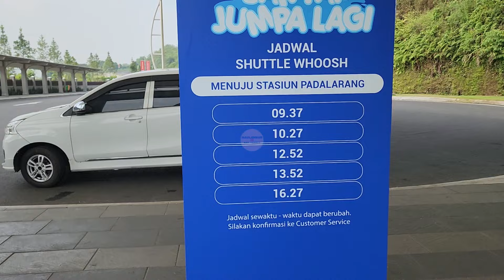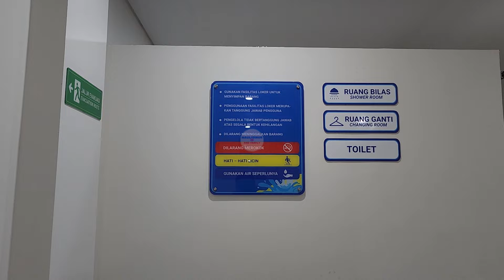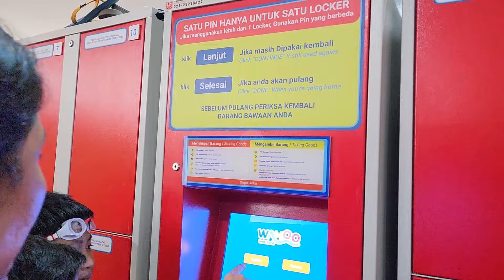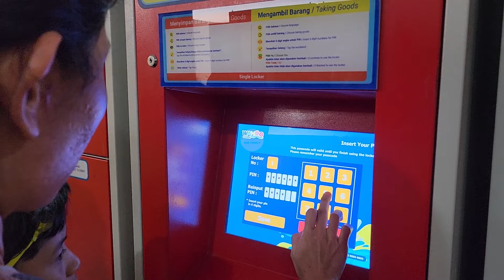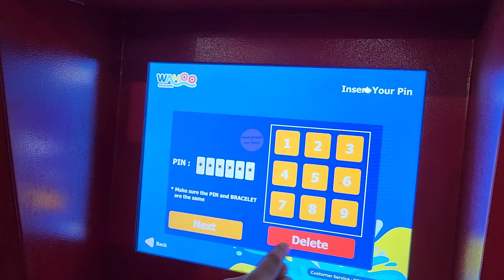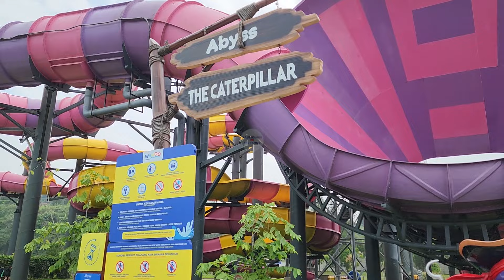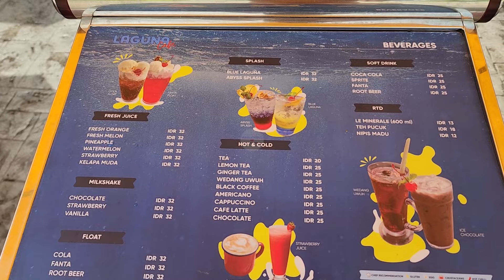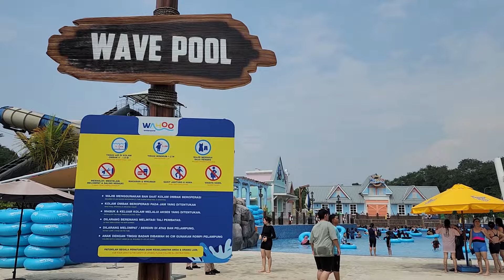Waterpark Paling Bersih, Mewah, dan Keren || Wahoo Waterworld, Bandung Barat – Jawa Barat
Hi teman-teman,
Masih dalam suasana Liburan sekolah nih teman teman, kali ini kita kearah Bandung yah. Tepatnya ke daerah Padalarang, untuk bermain air di Waterpark paling besar dan keren di Bandung Jawa Barat yaitu Wahoo Waterworld.

Kami tiba di Wahoo Waterworld jam 10 pagi, dan langsung kita beli tiket nya. Setelah ganti pakaian dan menyimpan barang di loker yang bisa di buka tutup ber ulang ulang, langsung kita bermain air nih. Luar biasa seru deh main disini. Di dalam itu semua nya bersih dan wahana nya semua beroperasi dengan normal. Jadi jangan sampai deh teman teman ada yang ngga dicoba wahana seru disini. Ngga terasa waktu sudah menunjukkan jam 5 sore, saatnya kita bilas badan kita sebelum pulang. Oiya, air shower di kamar bilas nya ada air hangat loh, dan kamar ganti nya pun banyak dan nyaman. Luar biasa sih menurut saya waterpark ini

Jadi seperti apa keseruan bermain di Wahoo Waterworld Bandung, tonton sampai selesai yah video ini. Moga moga bisa jadi referensi teman teman kalau ingin menghabiskan waktu liburan bersama keluarga atau teman. Selamat menyaksikan, dan jangan lupa ikutin video2 kita selanjutnya yah.

Terima Kasih,